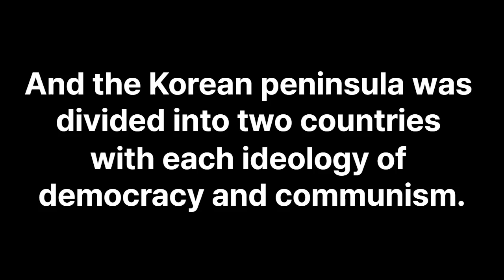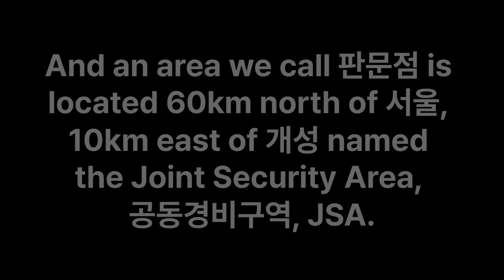관통사영어면접_우리나라역사_14.6 25전쟁, 38선, MDL, DMZ, 판문점, JSA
관통사영어면접팁관 내용 번역 및 국내여행안내사면접 준비가 궁금하다면

빨강은 키워드, 회색은 보너스

14. Explain about Korean War.
Let me tell you about Korean War.
After World War II, the Korean peninsula was controlled by different nations having two different ideals: the Soviet Union and the United States, both winners of the war.
On 25th June 1950, North Korea started the Korean War, and later they were supported by the communist Chinese army.
Our country received assistance from 16 UN member states and the US.
 Three years later, an armistice agreement was signed in 1953.
 As a result, a demilitarized zone was established along the Military Demarcation Line, which runs borders the 38th parallel.  And the Korean peninsula was divided into two countries with each ideology of democracy and communism.  And we still have to live like this.
DMZ stands for DeMilitarized Zone, 비무장지대, and it is 2km north and south of MDL, the Military Demarcation Line, 군사분계선.
And an area we call 판문점 is located 60km north of 서울, 10km east of 개성 named the Joint Security Area, 공동경비구역(JSA).
If something happened, we talk between North and South in 판문점.
Someday if unification became it would be very good for our tourism industry. That is my answer. Thank you.